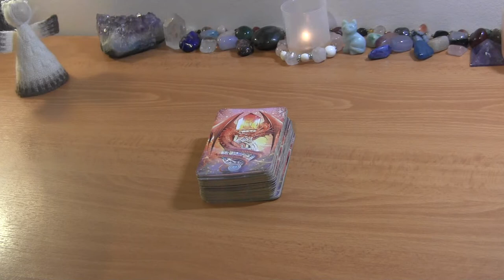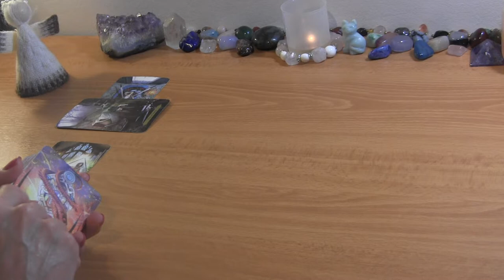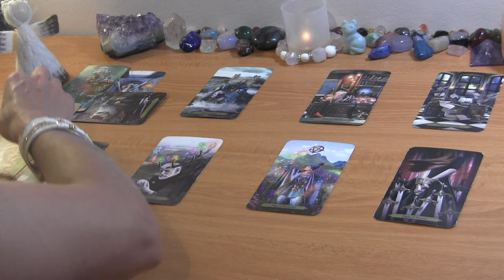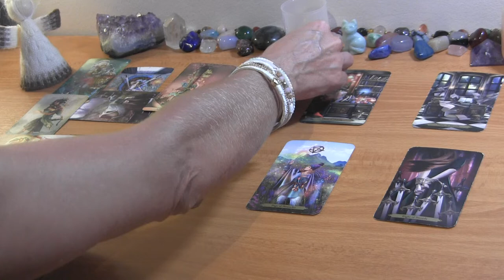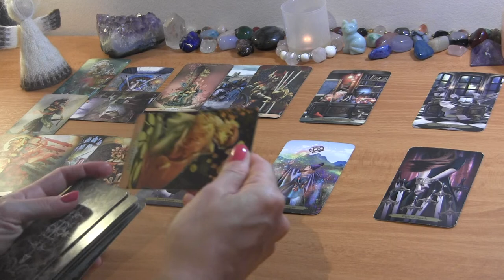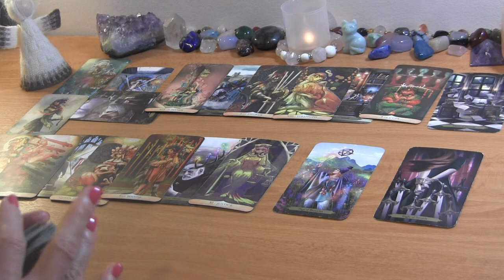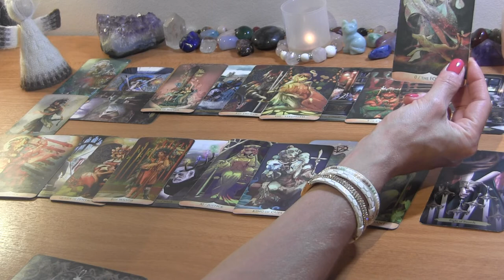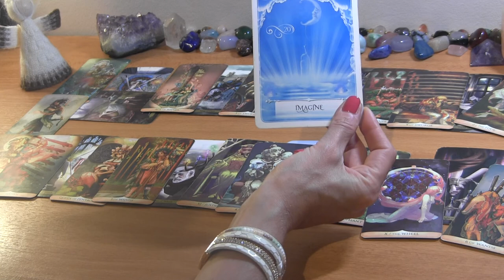CAPRICORN MID SEPTEMBER: They’re Learning What Love is Through You ❤️ Love Tarot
CAPRICORN TAROT LOVE READING SEPTEMBER 2022

PERSONAL TAROT READING OPTIONS:
1.  BASIC READING ~30min $65
2.  EXTENDED READING ~45min $80
3. MINI-READING ~20min $50

  1. Reading option
  2. Your and your partner's first names, FULL DOBs  and current countries (if known)
  3. Description of situation (including if there is a 3rd party element to look into) + any questions
  4. Recent photos optional